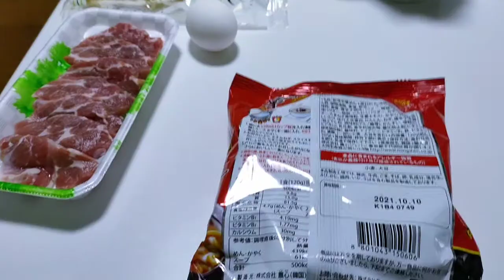(RAMEN MUKBANG) HOMEMADE SPICY RAMEN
HOMEMADE SPICY RAMEN